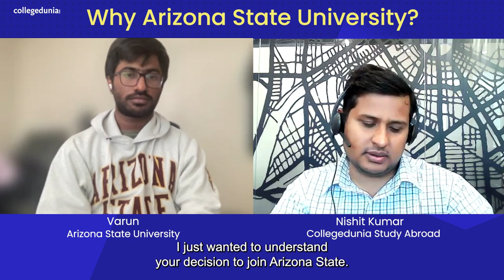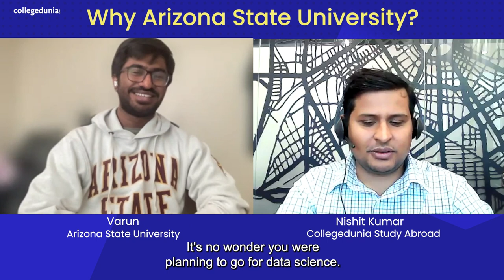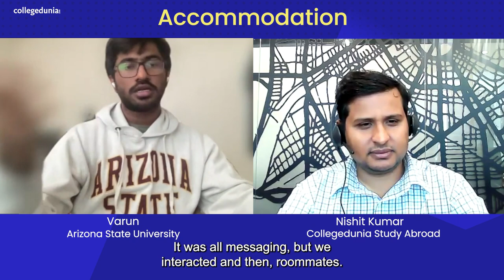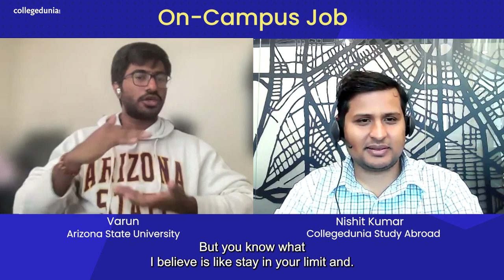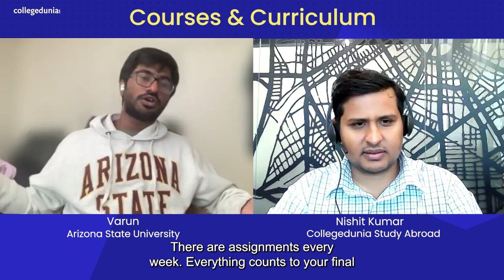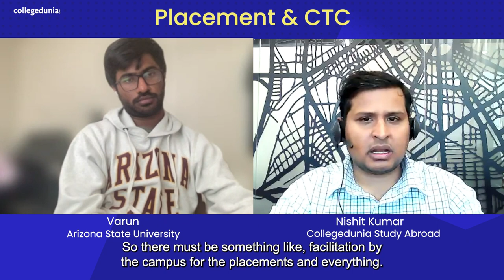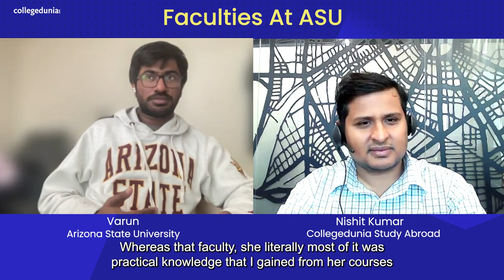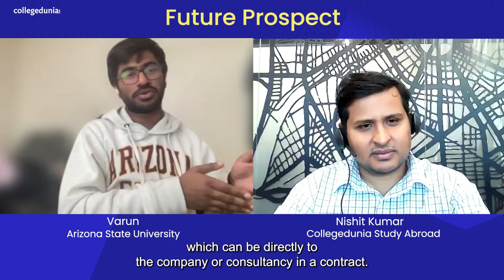Arizona State University, USA | Full Review 2022-23 | Varun Sai, Master's in IT (GRE Score: 302)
Need free counseling & guidance?

arizonastateuniversity is a public research university in the Phoenix metropolitan area. Arizona State University is ranked #121 out of 443 National Universities.

In our recent conversation with Varun, who is pursuing his master's degree in IT from ASU, we talk about his journey of studying abroad.
Talking in length about his application process, Varun tells us about the life he has been living at Arizona State University.

Like the video, click on the bell icon, and never miss out on any other important study abroad video.

Varun's Academic Profile:

Currently pursuing Master's in IT from Arizona State University, USA
Undergrad, BTech from Manipal Institute of Technology
GRE Score: 302 | 161: Quant, 141: Verbal
IELTS 8 Band
12th: 95.3%
10th: 9.7 out of 10

Video Guide:
00:01 - Coming up next
00:30 - Introduction
02:13 - Academic Profile
04:43 - Why Arizona State University?
06:31 - GRE Score
07: 59 - Alternative College List
08:47 - Admits & Rejects
10:02 - Education Loan
11:58 - First experience at ASU
14:12 - Life at ASU
16:54 - Internships
19:30 - Accommodation
20:54 - Cost of Living
22:38 - Part-Time jobs
27:29 - Course & Curriculum
29:26 - Placements & CTC
33:55 - Experience at ASU
36:42 - Faculties at ASU
38:16 - Future Prospects
39:56 - Final Advice
41:07 - Conclusion